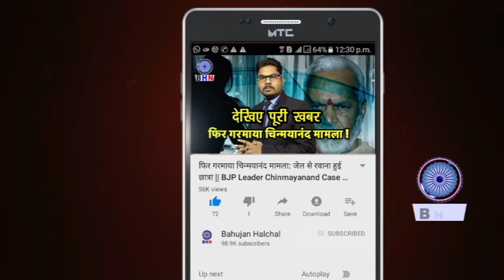दो-तिहाई से ज्यादा लोगों के पास रोजी-रोटी का जरिया हुआ खत्म || BAHUJAN SAMAJ || LABOUR || LOCKDOWN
Producer- Sapna Singh
Editor- Karuna